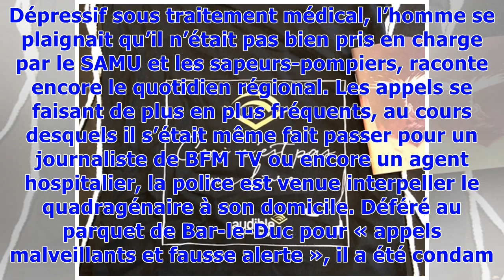Lorraine: Un homme dépressif appelle 163 fois les secours et est condamné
Ça a commencé fin octobre 2017. Ça s’est terminé par l’interpellation d’un quadragénaire fin mai 2018. En sept mois, un homme de 41 ans résidant à Bar-le-Duc dans la Meuse a passé 163 coups de fil aux différents services d’urgence. Soit 66 appels téléphoniques aux sapeurs-pompiers, 50 au SAMU, 32 à la police et 15 à la permanence de la préfecture de la Meuse, détaille l'Est républicain. Pour une douzaine d’interventions. Dépressif sous traitement médical, l’homme se plaignait qu’il n’était pas b...